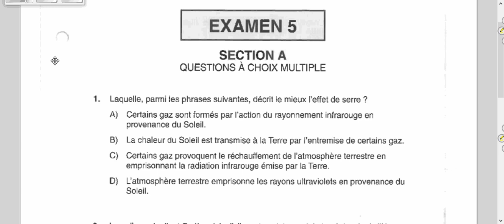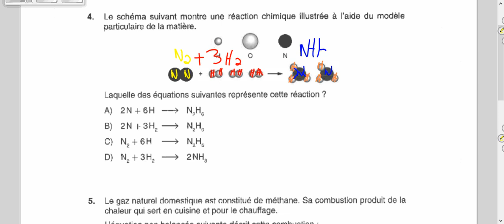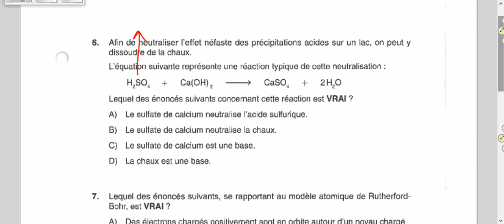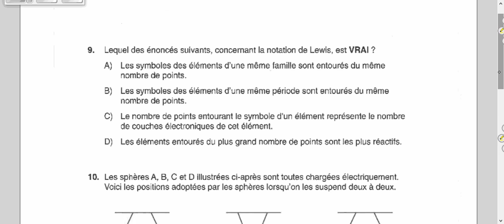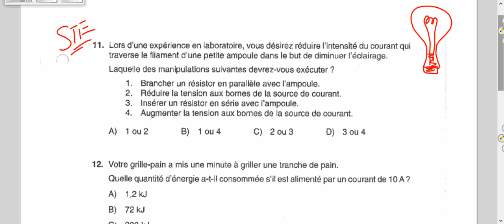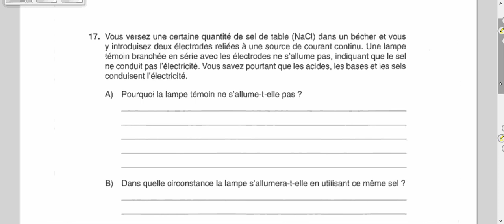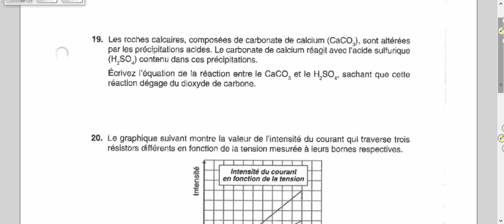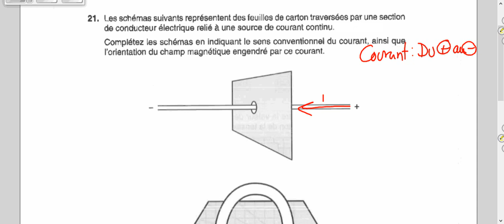Examen 5 - Préparation à l'examen du ministère - STC 4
Révision de fin d'année - Cahier LIDEC